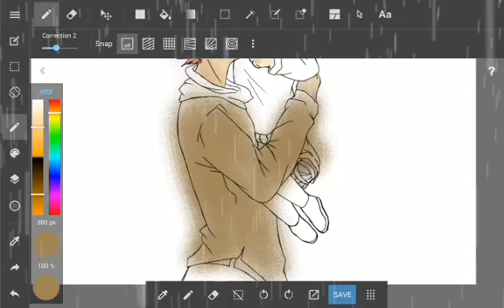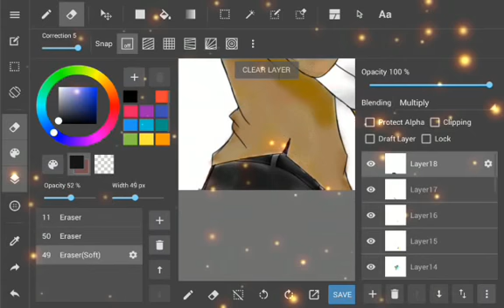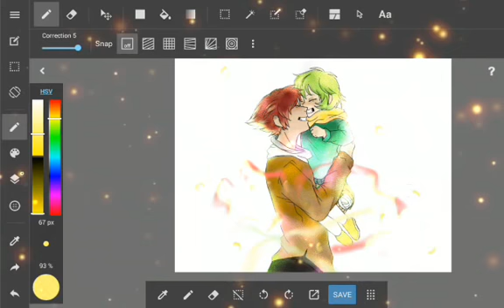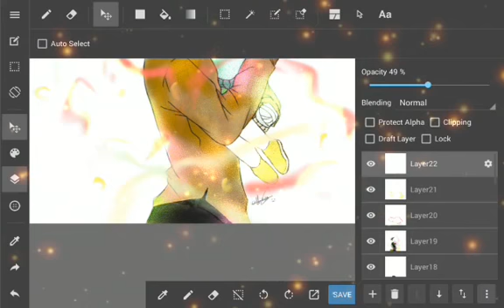001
は最終的にそれを終了しました!!(≧∇≦)/

Tools:
Medibang paint pro
SCR pro
VivaVideo